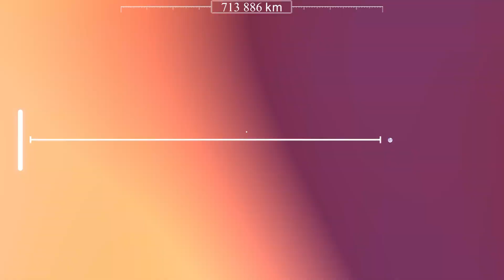SpaceX Starship & Elon Musk's Bold Plans for Mars Colonization!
Mars, often envisioned as humanity's next frontier, holds a unique appeal for colonization. Its environment, though harsh, presents key elements that make it a viable target for human settlement.

Unlike other planets in our solar system, Mars receives a moderate amount of sunlight, essential for solar energy and growing food. Its day closely matches Earth’s, lasting just over 24 hours, which is favorable for adapting human biological rhythms. However, Mars’ thin atmosphere, primarily composed of carbon dioxide, poses significant challenges. It lacks the protective qualities of Earth's atmosphere, offering a minimal shield against harmful solar radiation.

For human survival, this necessitates the development of advanced habitats capable of mimicking Earth-like conditions, both in terms of air quality and radiation protection. Adapting to these conditions is not just a technological challenge, but a crucial step in making Mars a feasible home for future generations.